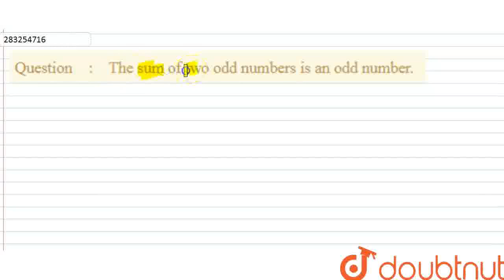The sum of two odd numbers is an odd number. | CLASS 6 | WHOLE NUMBERS | MATHS | Doubtnut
The sum of two odd numbers is an odd number.
Class: 6
Subject: MATHS
Chapter: WHOLE NUMBERS
Board:CBSE

👉 Have Any Query? Ask Us.

Our Telegram Pages:
class 6
6 class ka math syllabus